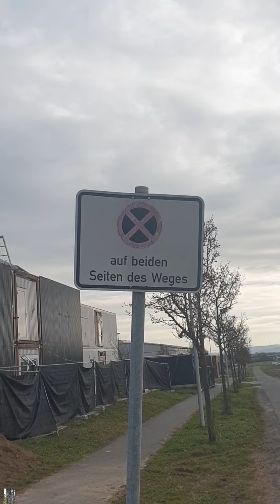Verkehrschilder Rechts Vor Links Auf Nächste Kreuzung Oder Einmündung, Total Halt Verbot!!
Hallo Freunde,
in diesem video teile ich mit was das schild bedeutet. auf mein mutter sprache punhabi. bitte schreiben sie kommentare wenn ihre mehr über schilder wissen wollen
danke...